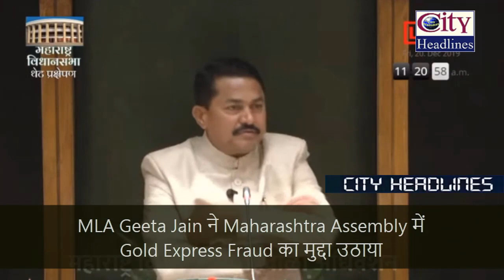Geeta Jain ने Gold Express Fraud का मुद्दा Maharashtra Assembly में उठाया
MLA Geeta Jain ने Maharashtra Assembly में Gold Express Fraud का मुद्दा उठाया

Video Courtesy: Maharashtra Vidhansabha